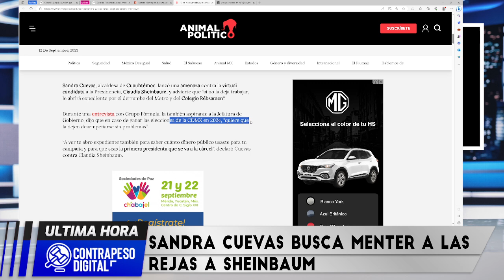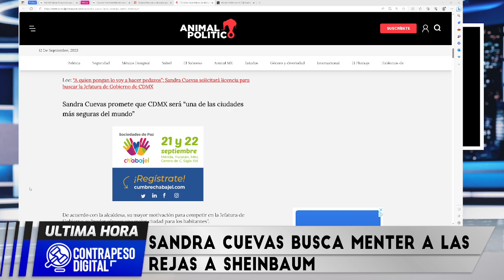¡QUIEREN PONER TRAS LAS REJAS A CLAUDIA! SANDRA CUEVAS LE MANDA MENSAJE A LA COORDINADORA DE LA 4T